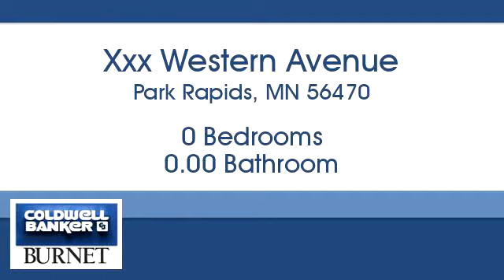Homes for sale - Xxx Western Avenue, Park Rapids, MN 56470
Bedrooms: 0
Bathrooms: 0.00
Square Feet: 0
Price: $72,500

For more information about this property, please contact Travis Senenfelder at or . You can also text 5418736 to 67299.

7550 France Ave. S